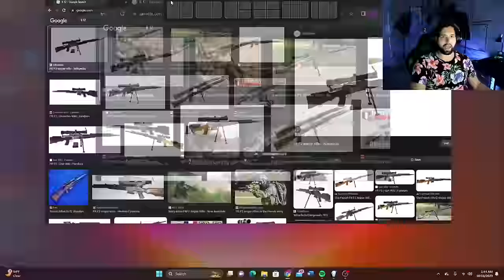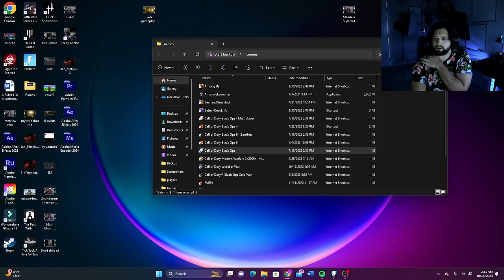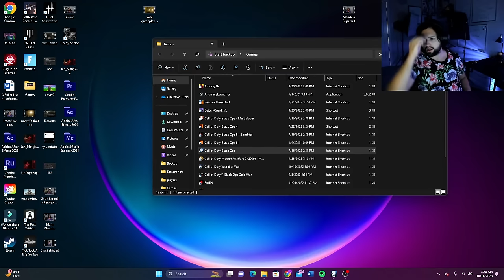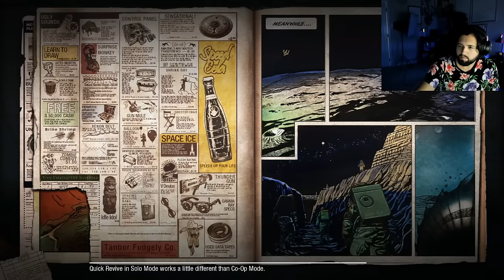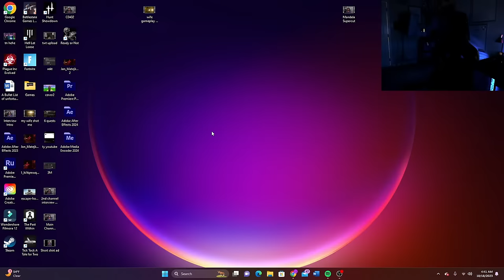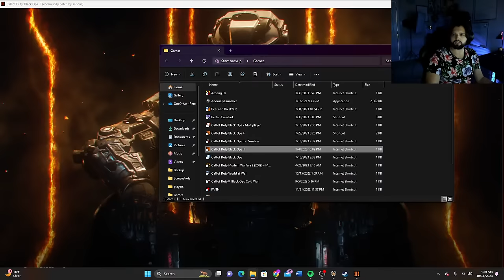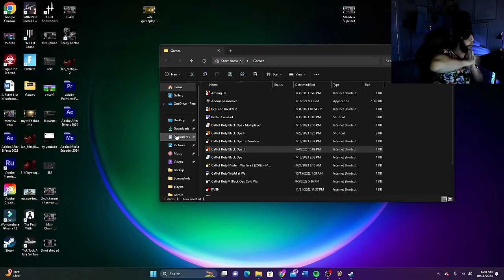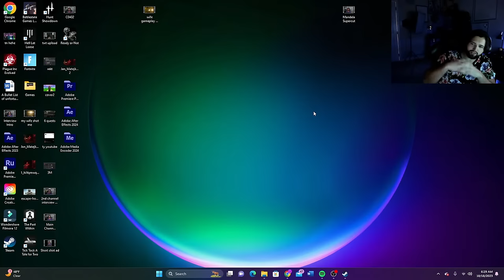My wife left me so now I'm playing Black Ops Zombies (Again)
Agony.